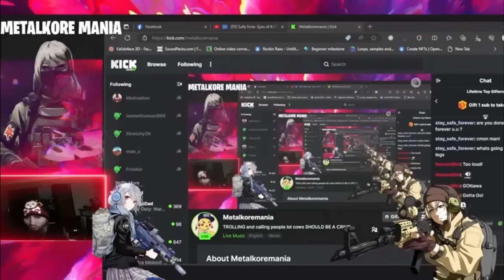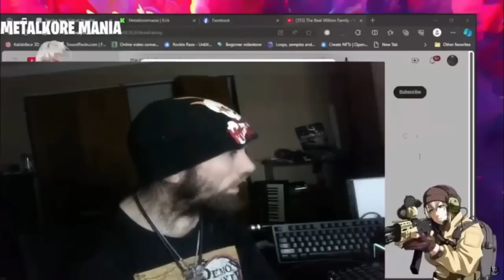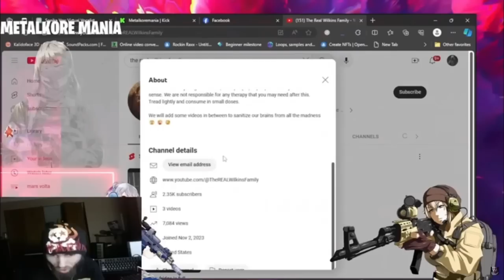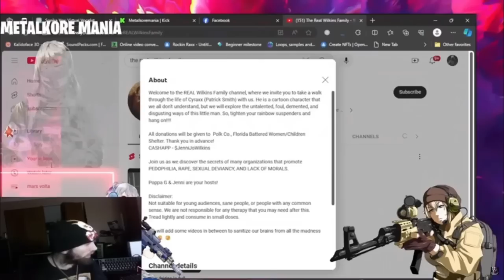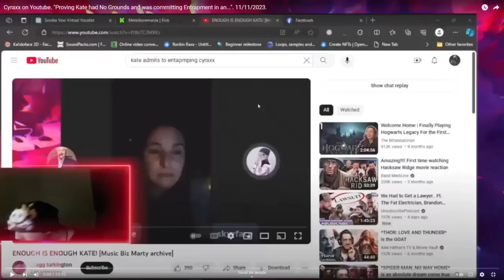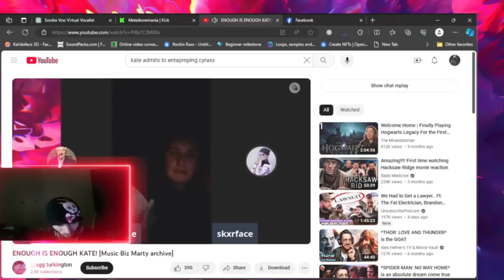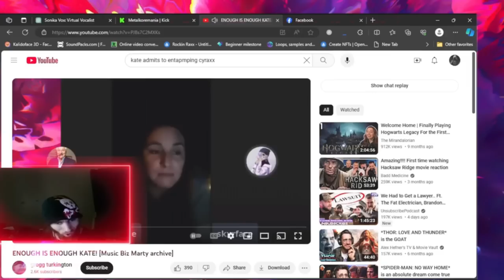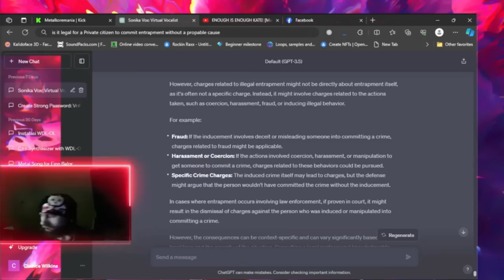"Cyraxx's Struggle - The Cyraxx Recap November 1st - 15th Part 2 of 3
Cyraxx, known for his raw and unfiltered online presence, opens up about a heart-wrenching turn in his life: the inability to dance anymore. This revelation is not just a statement about a lost hobby; it's a metaphor for the loss of joy and freedom in his life, a theme that resonates with many of us in our own struggles.

The conversation takes a darker turn as Cyraxx discusses the ongoing battle with trolls who relentlessly steal his music. But there's a twist: Cyraxx admits to having taken the music first, leading to a complex web of theft and accusations. This situation poses a crucial question about the ethics of online content creation and ownership, a topic that is increasingly relevant in our digital age.

As the fire crackles in the background, Cyraxx then delves into his experiences with seeking sympathy online.

The night heats up as Cyraxx confronts Kate, a key member of the Mass Troll Mafia. This intense encounter reveals the intricate and often hostile dynamics of online communities. Cyraxx's interaction with Kate is more than just a confrontation; it's a reflection of the power struggles and personal conflicts that thrive in the depths of the internet.

Lastly, we take a surprising turn into Cyraxx's family history, focusing on Sally and her past of writing bad checks.